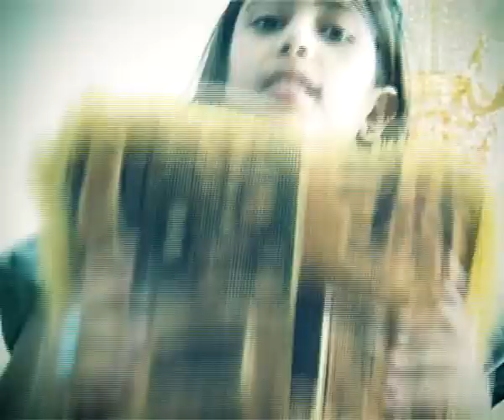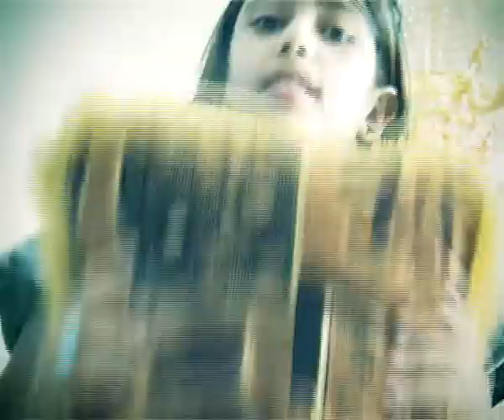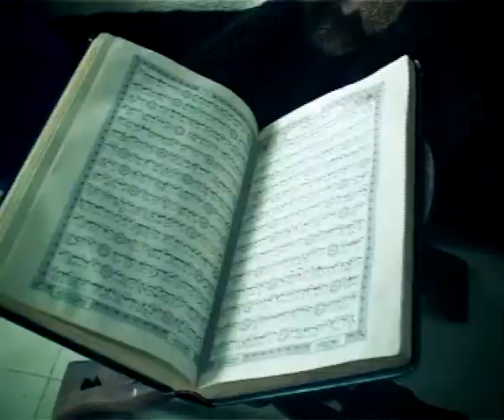فلاش إستقبال شهر رمضان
جرافيك ومونتاج وإخراج
جميل الحيمي